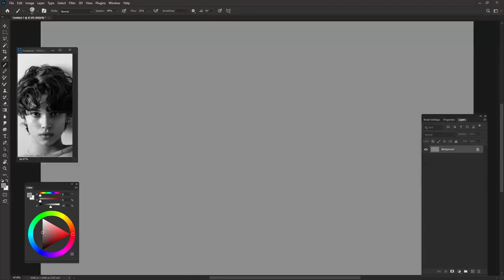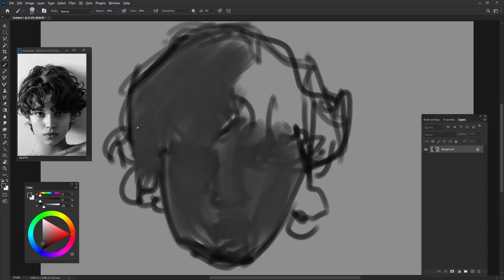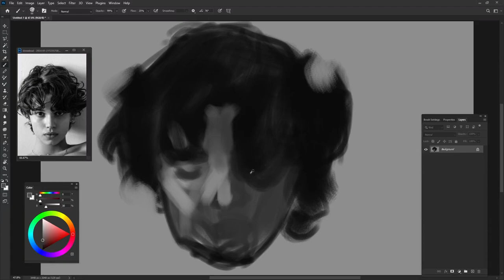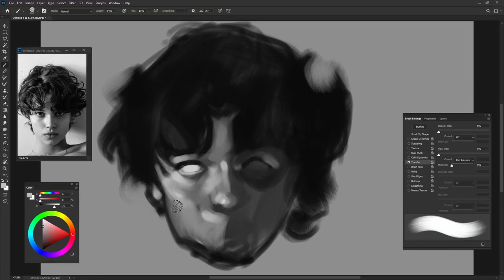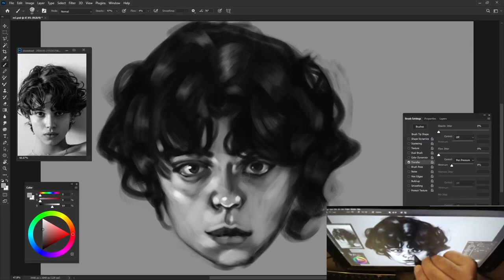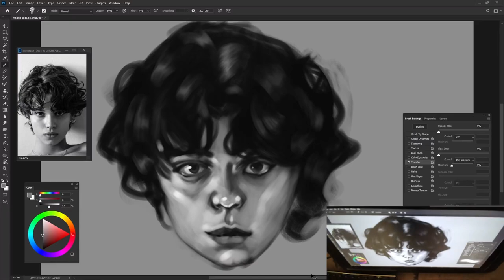THIS IS HOW I PAINT! Help Me Reach 1K Subs!